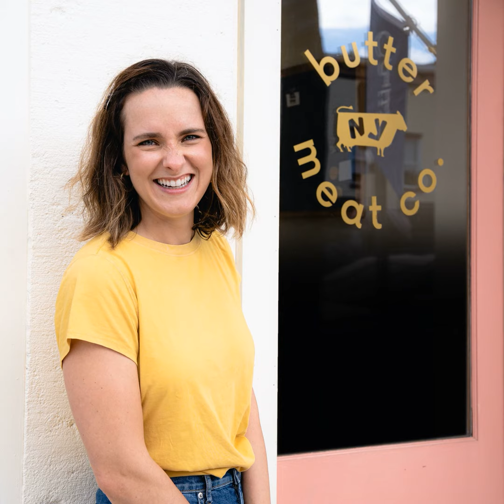Butter and Meat—from the Same Cows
Whether they’ve grazed on grass their entire lives, been raised in an organic system, or lived on a conventional dairy farm, the vast majority of dairy cows get sold into the commodity beef system when they’re retired and get integrated into the same cheap meat supply. With Butter Meat Co , Jill Gould is betting on a different model. By selling retired organic dairy cows directly in her local community in Western New York and online, she’s working to get struggling organic dairies higher prices for their animals while getting more flavorful and environmentally friendly beef to consumers. In this episode, host Lisa Held talks to Gould about eating beef from dairy cows, the economic proposition for farmers, and what the model might mean for the planet.

Heritage Radio Network is a listener supported nonprofit podcast network. Support The Farm Report by becoming a member